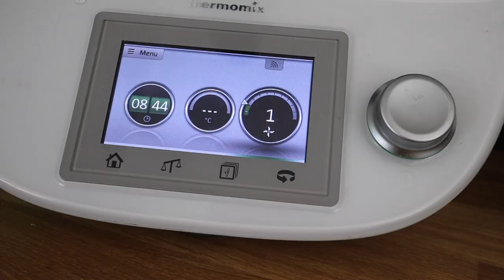Keto babka Wielkanocna - KETO WTOREK 99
✔️✔️❗Pobierz darmowy e-book:
KETO ZAKUPY Jak się zorganizować i nie zwariować?

Czeka na Ciebie 50 filmów pełnych merytorycznej wiedzy, podzielonych na 5 modułów: Filmy na Start + 4 tygodnie prowadzenia krok po kroku.
Dodatkowo otrzymasz 54 przepisy kulinarne idealnie zbilansowane oraz 5 rewelacyjnych bonusów - koniecznie sprawdź i wejdź tutaj
Czas na nowy start, KETO START.

❗Przepis na KETO BABKĘ WIELKANOCNĄ:
Składniki:
✔️ 4 jajka
✔️ 100g masła
Przepis:
Produkty muszą być w temperaturze pokojowej.
✔️ Białka ubijamy na sztywną pianę.
✔️ Masło ucieramy z żółtkami i erytrolem.
✔️ Dodajemy aromat pomarańczowy.
✔️ Do masy dodajemy białka i delikatnie mieszamy.
✔️ Dodajemy mąkę migdałową i proszek do pieczenia, delikatnie łączymy.
✔️ Pieczemy w temperaturze 180 stopni z termoobiegiem przez 45 minut.
✔️ Po ostudzeniu możemy polać polewą z roztopionej białej czekolady lub inną. Ja posypałam dodatkowo sparzoną skórką pomarańczy.
Przechowujemy w lodówce - po 1-2 dniach babka jest bardziej wilgotna (wg mnie jeszcze smaczniejsza).